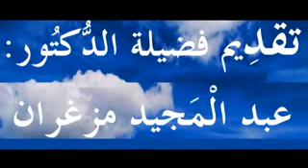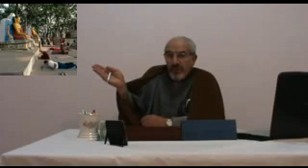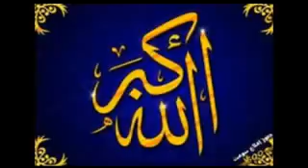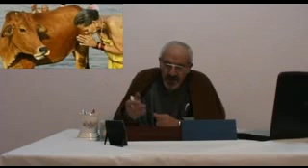التوحيد الجزء الاول الدروس بالامازيغية للدكتور عبد المجيد مزغران